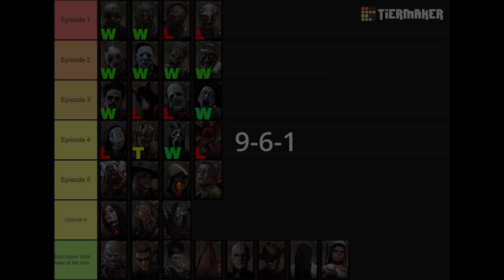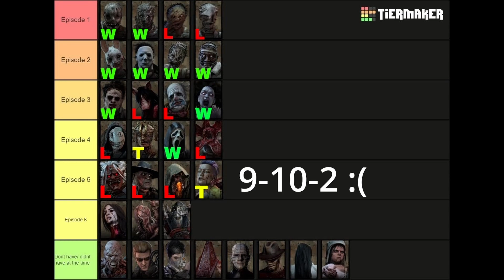NO Perk Killer Series Episode 5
(Recorded On Elgato HD60 S+ Through OBS Studio)

Chapters:
0:00 : Current Record
0:12 : The Oni
9:43 : The Slinger
10:22 : The Blight
5:30 : The Demogorgon
14:39 : The Trickster

Wanna stay up to date with me and the rest of the community???